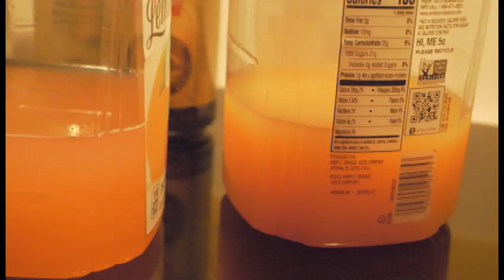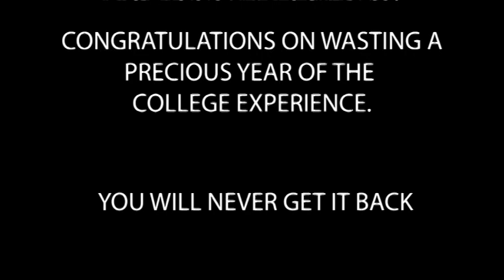Surviving Freshman-Year of College | UCSB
Freshman year of college is over and these are my thoughts. Hopefully this can be a helpful survival guide/advice/whatever you want it to be. I was just trying to be as honest as possible. Unfortunately that means looking like a dum**ss.

Songs included:
Strokes - Call It Fate Call It Karma
Thelo - Smog
M.I.A - Paper Planes (DFA Remix)
Gorillaz - DARE (DFA Remix)
Philip Glass - Floe
Pixeltan - Get Up Say What (DFA Remix)

This Video was shot on the Panasonic GH5

UCSB
If you're reading this lmk